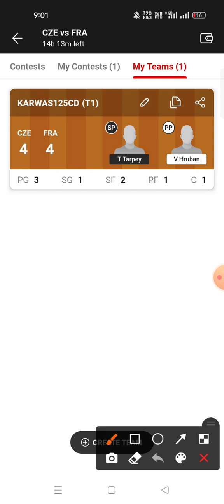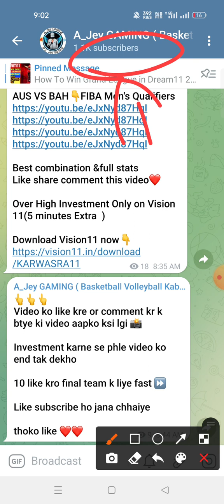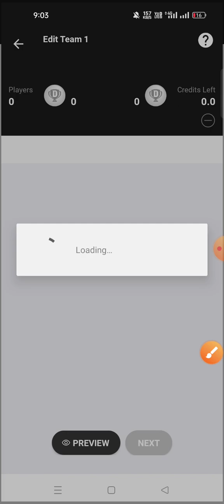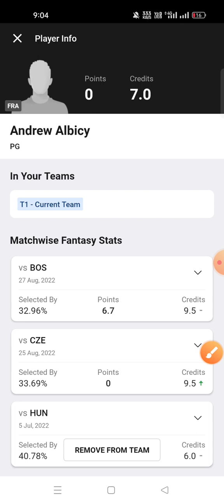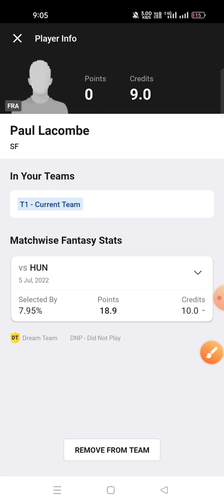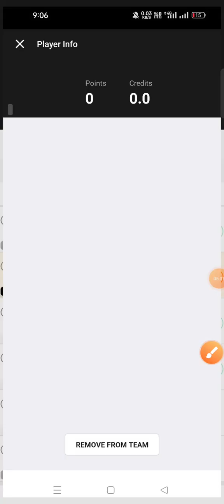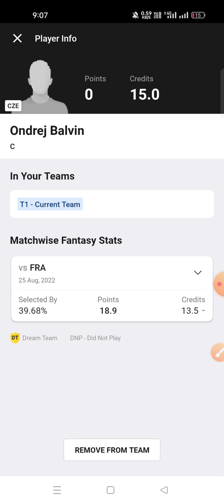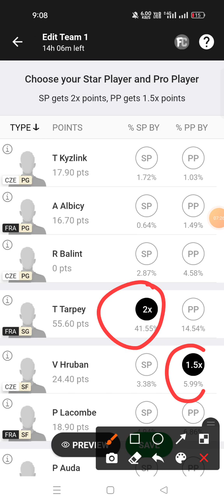CZE VS FRA Dream11 Prediction FRA VS CZE Dream11 Prediction Fiba Men's Basketball Qualifiers 2023 🔥🔥